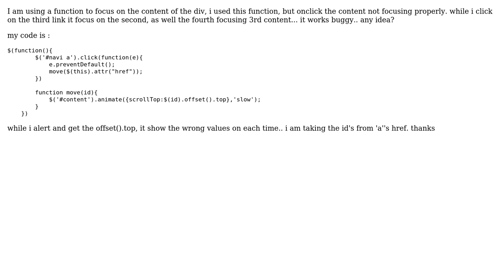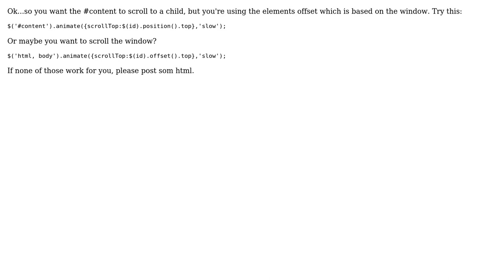scrolltop function not focusing the element correctly (3 Solutions!!)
scrolltop function not focusing the element correctly

With thanks & praise to God, and with thanks to the many people who have made this project possible! | Content (except music & images) licensed under CC BY-SA | Music | Images & others | With thanks to user tbleckert user Samuli Hakoniemi user Cristiano Santos user 3gwebtrain and the Stack Exchange Network Trademarks are property of their respective owners. You are responsible for your own actions.